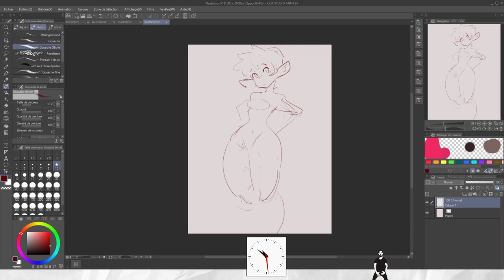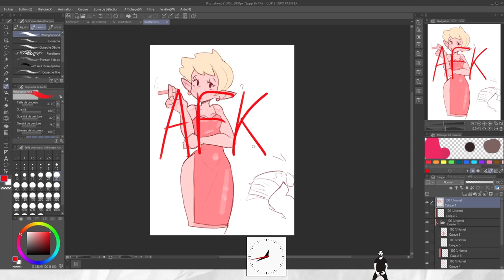Speed Drawing Process 39 - Elf money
Song:
Patience and Prudence - Tonight You Belong To Me